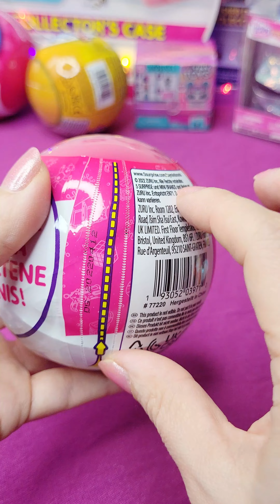TOY MINI BRANDS 💗 UNBOXING ASMR No Talking